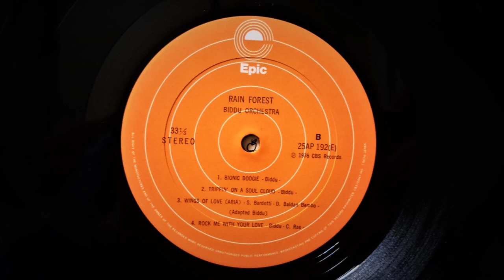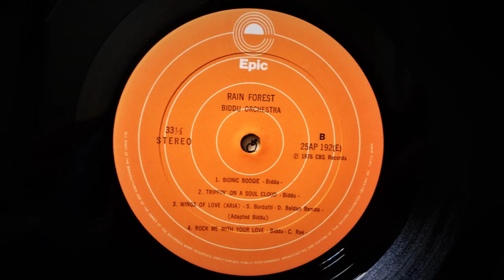BIDDU ORCHESTRA - Bionic Boogie (1976) UK Soul Disco Orchestral *Garry Shury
From The LP "Rain Forest / ソウル・オーケストラの貴公子" 25 AP 192 Epic/CBS Sony (1976) JAPAN
Written, Produced By Biddu
Arranged By Gerry Shury
Scored By Gerry Shury & P.P. Williams